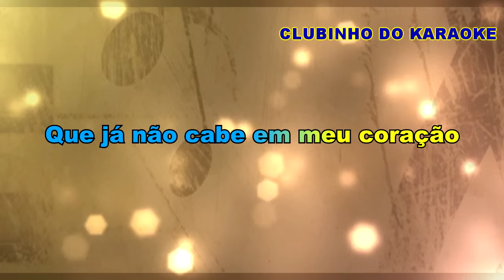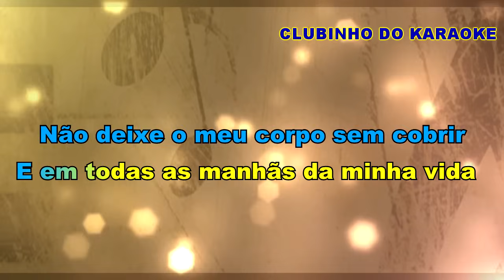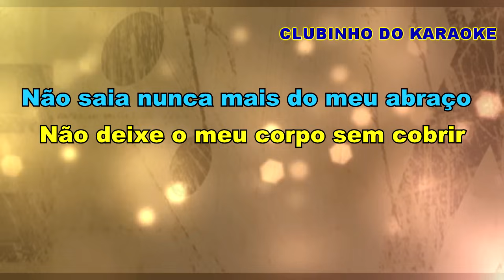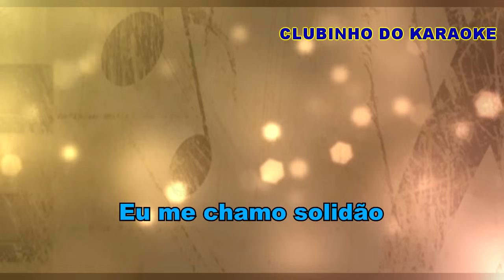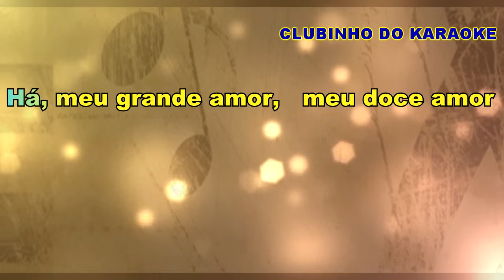Amado Batista Meu Doce Amor Karaoke